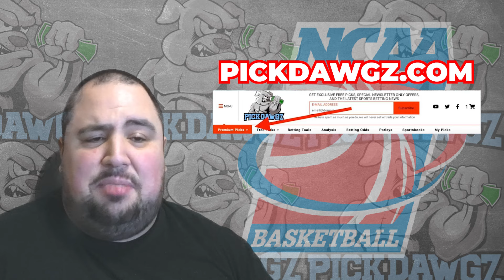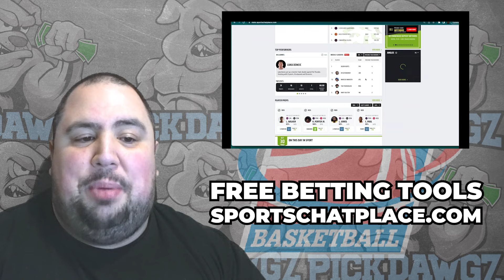Seton Hall vs Providence 1/24/24 Free College Basketball Picks and Predictions | NCAAB Pick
The Providence Friars take on the Seton Hall Pirates in Wednesday's College Basketball Action. Get Chris' College Basketball Pick and Prediction for this game.